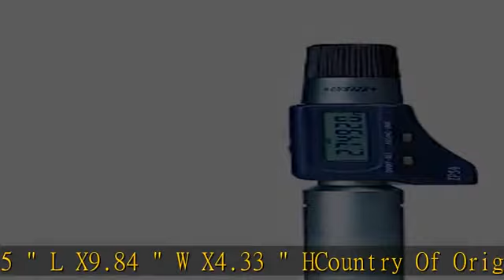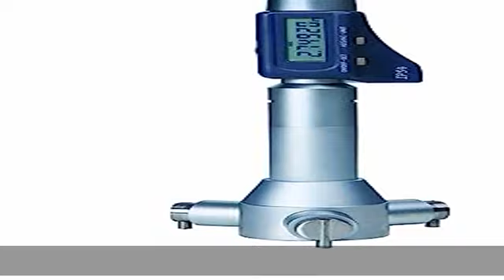INSIZE 3128-4 Electronic Wide Range 3 Points Internal Micrometer, 2.8"-4"/71 mm-101 mm